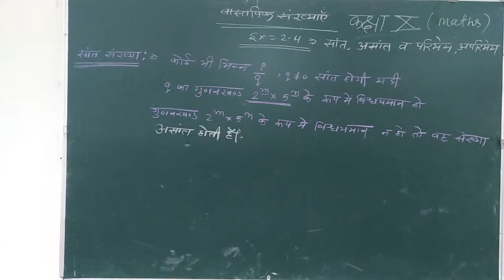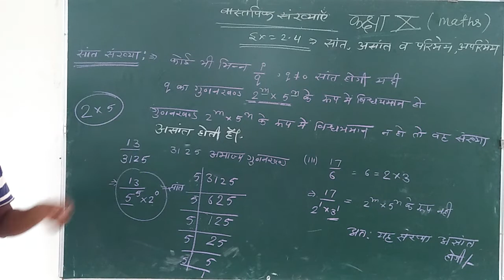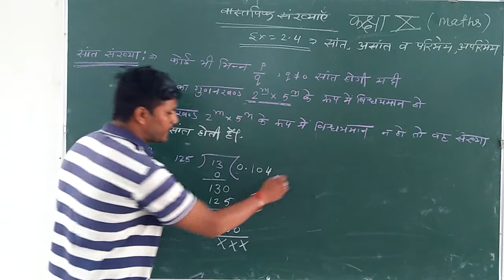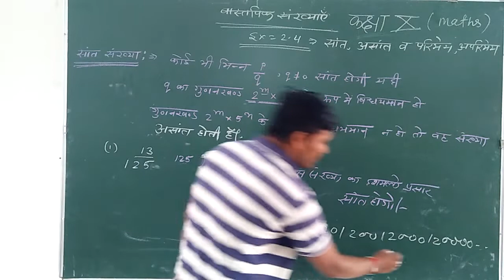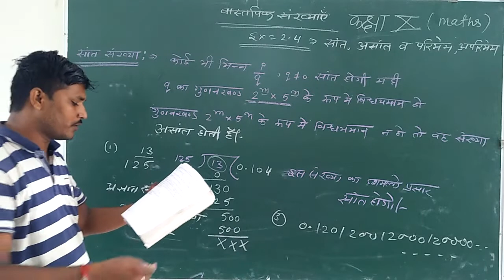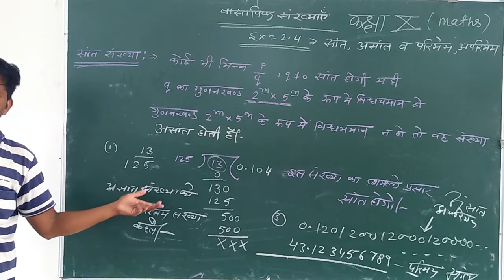30 June 2020 Math ke paper ke liye important question board exam class 10th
सांत व असांत व परिमेय संख्या
प्रिय विद्यार्थियों
                  कक्षा 10 गणित माध्यमिक शिक्षा बोर्ड अजमेर की पाठ्यपुस्तक की वीडियो अपलोड है

ज्ञानोदय एजुकेशन ग्रुप नैनवाँ
Gyanodaya education group nainwa

Ads :- bypass road nainwa, government Senior secondary School ke piche

 *RBSE/CBSE class 10th  science* ,

 *RBSE Class 10 th MATH*

 *RBSE Class 12 th geography*

RBSE Class 12 th physics

{BSTC,Pre B.ed,REET 1 & 2nd level,RPSC,Teacher ll grad, patwari, LDC, Rajasthan Police, all competition exam,}

घर बैठे अपनी पढ़ाई पूरी करें आसानी से

 हमारे यूट्यूब चैनल से जुड़कर इसी तरह की अनेक वीडियो आसानी से देख सकते है

धन्यवाद!